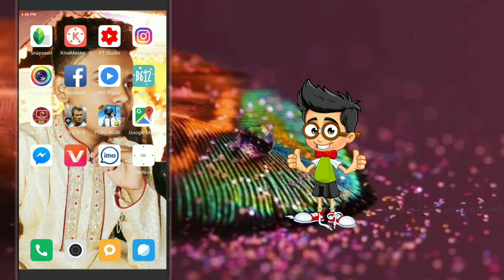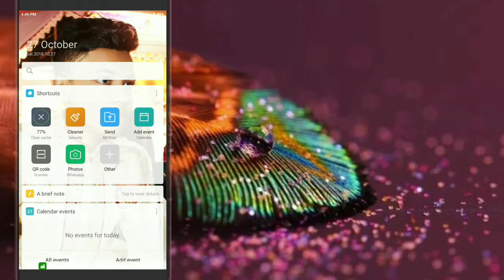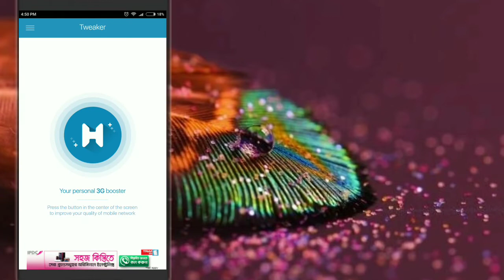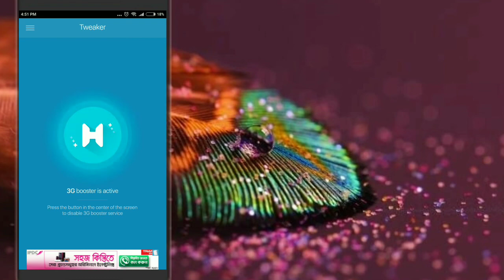আপনার ইন্টারনেট স্পিড কি স্লো? তাহলে ইন্টারনেট স্পিড দিগুণ বাড়িয়ে নিন - increase internet speed